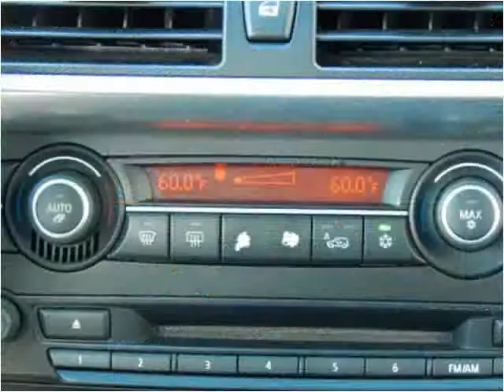2009 BMW X5 Used SUV Baltimore Maryland | CarZone USA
Year: 2009
Make: BMW
Model: X5
Trim: xDrive30i with Panoramic Sunroof and AUX and USB I
Mileage: 81,756
Trans: Automatic
Vin: 5UXFE43579L260514
Stock #: 260514
Engine: 3.0L L6 DOHC 24V
Interior: Leather
Color: Jet Black
Drive Train: AWD
Type: SUV
State: MD